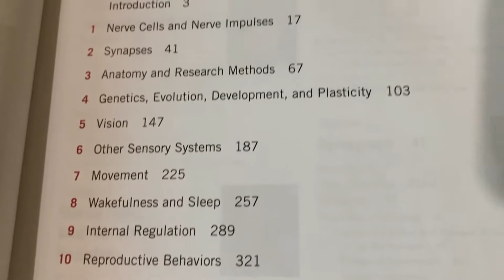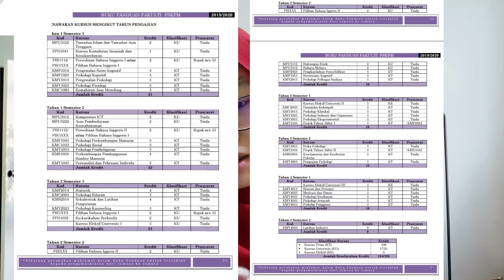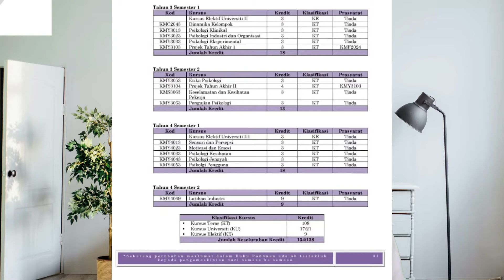🍀 Study Psychology in Malaysia (Part 3)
⏳Time Stamps:
0:00 - Introduction
01:52 - Compulsory Subjects other than Psychology subjects
02:16 - Biology Psychology / Physiology Psychology
03:57 - Introduction to Psychology
04:27 - Cognitive Psychology
05:00 - Introduction to Cognitive Science
05:04 - Semester 2
06:34 - Semester 3
08:03 - Semester 4
08:37 - List of all subjects in Psychology Bachelor's degree (UNIMAS)
09:18 - Internship (Personal plan)
Credits:
Video (VLLO Premier)